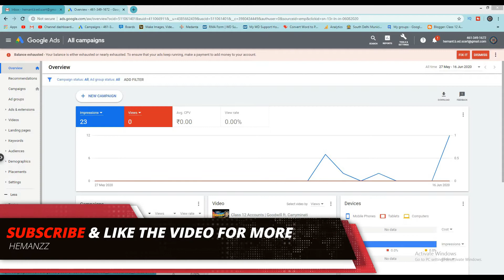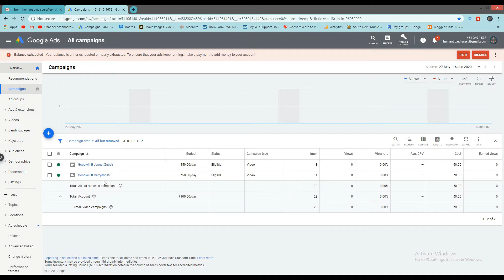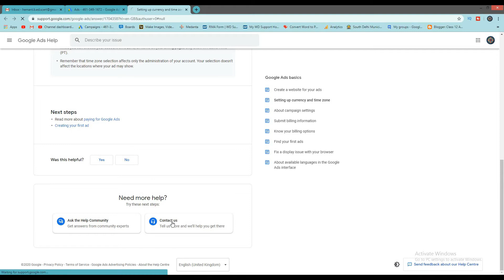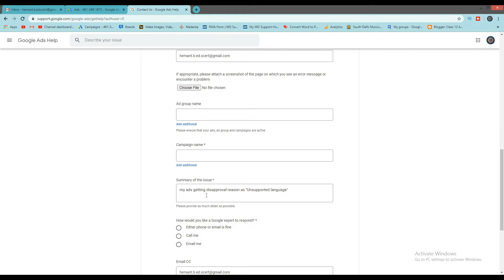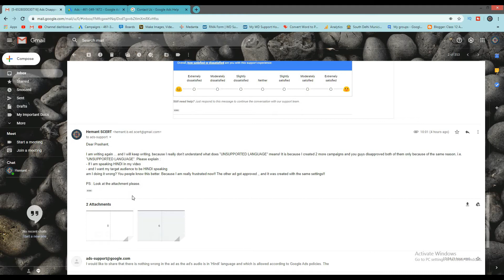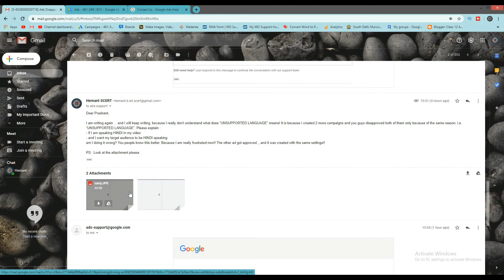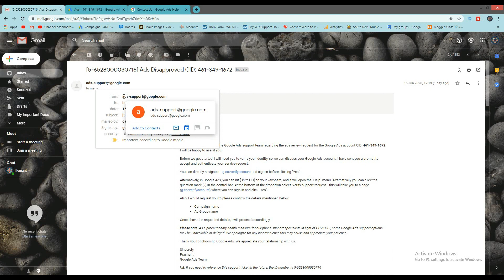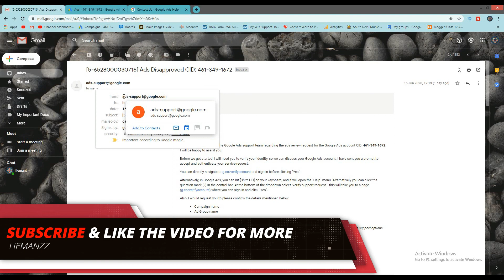Fix For Unsupported Language In Google Adsense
Hello Friends!

So here I bring to you my first video wherein I will give you guys completely 100% fix for Unsupported Language in Google Adsense.
I faced similar issue recently and therefore thought of sharing with you guys.

Watch the video completely to ensure that you understand the fix completely.

Let me know your other issues in comment section so that I can resolve them in coming videos.